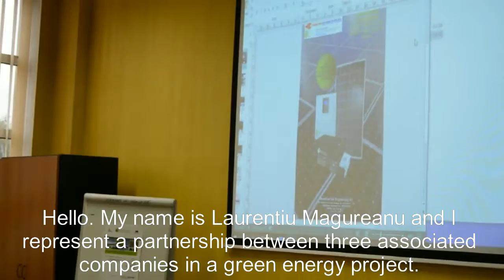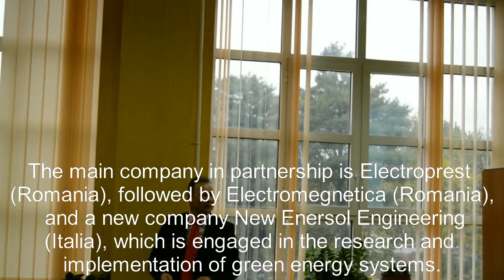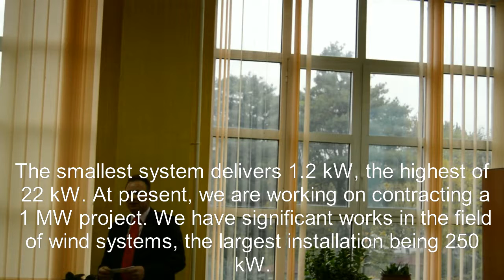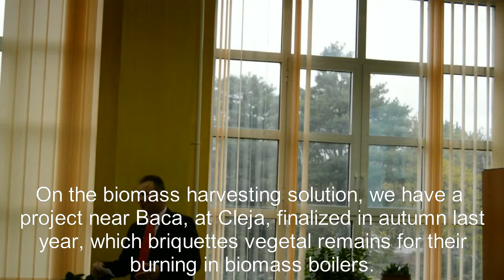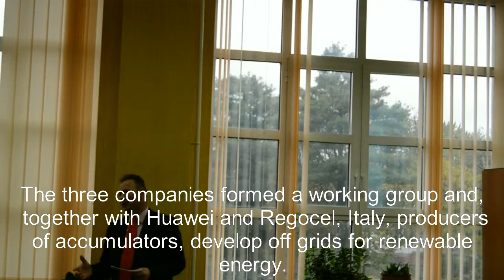Laurențiu Măgureanu Multiplier Event Universitatea „Vasile Alecsandri” din Bacău (Romania) IN2RURAL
Seminar given by Laurențiu Măgureanu about “Integrated photovoltaic power supply system” in the Multiplier Event of Universitatea „Vasile Alecsandri” din Bacău (Romania), 27th October 2016, as part of project IN2RURAL funded by the Erasmus+ programme of the European Union.